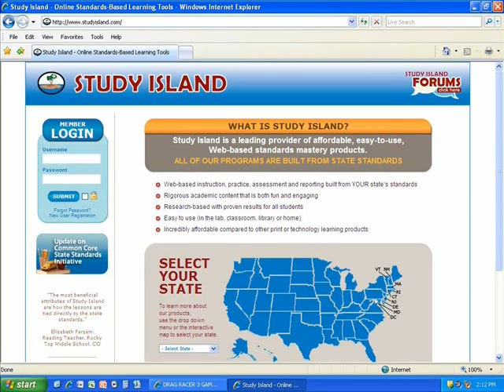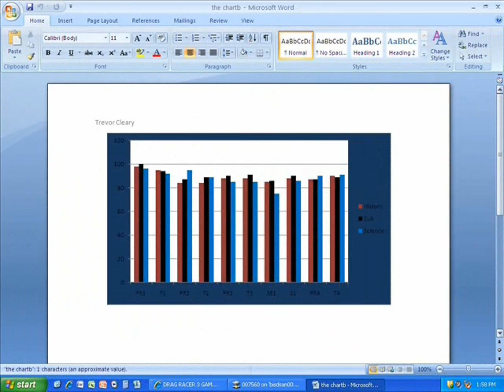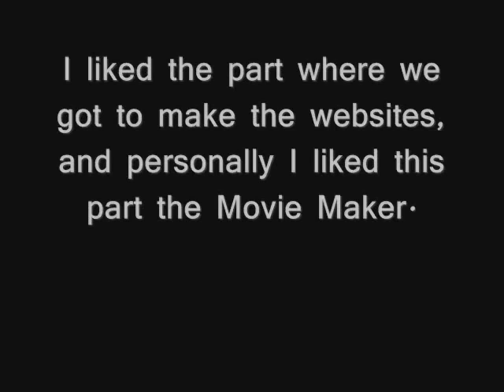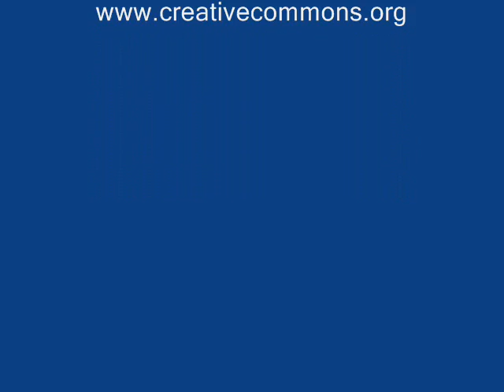Final trevor C.wmv